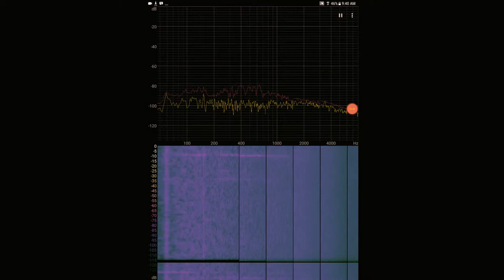Meditation Bowl Clip with Spectral Analysis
Using Spectroid, DU recorder, MS Photos and Olympus LS-11
Slightly out of sync.